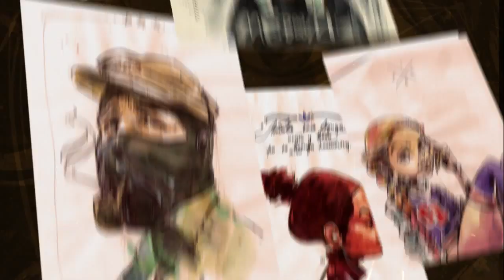CIKE1 live painting x Daily Sketches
Video DREE
Beat x scratch BEARLIN (К.У.Б.А.)